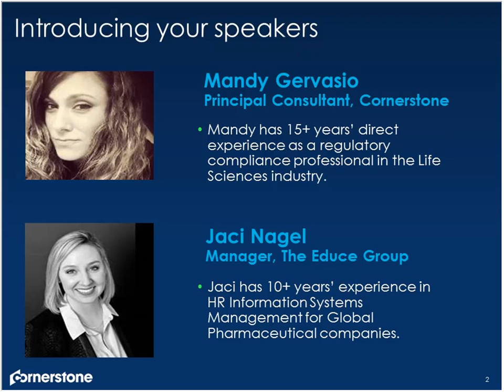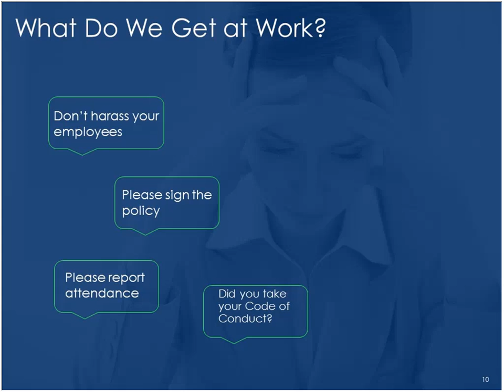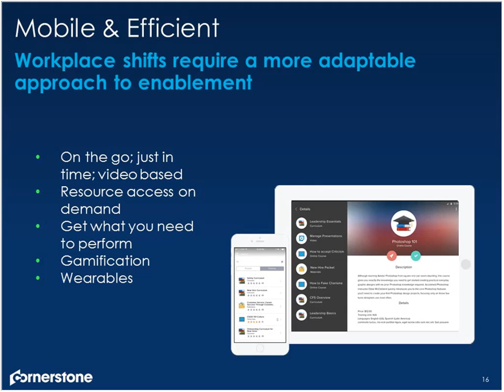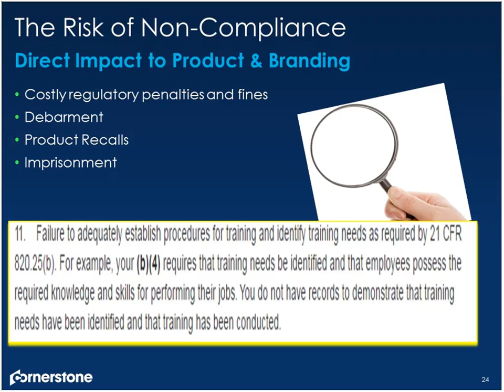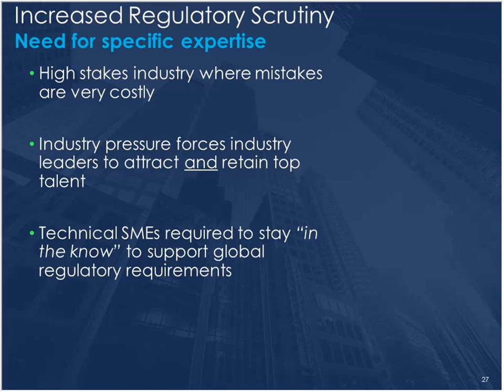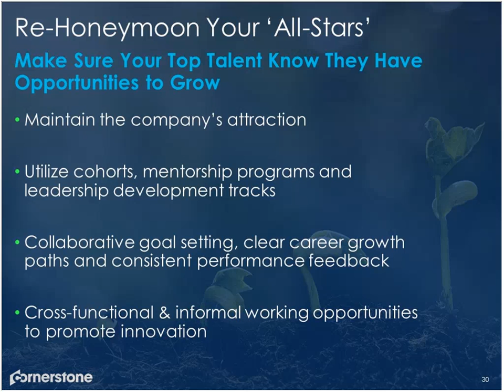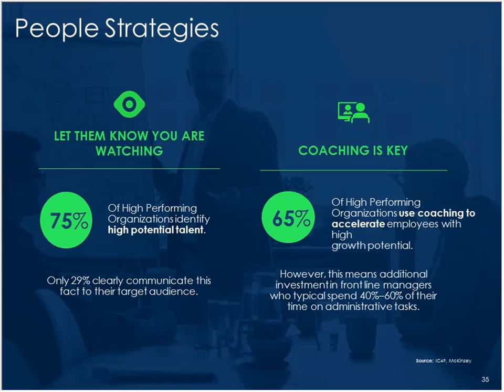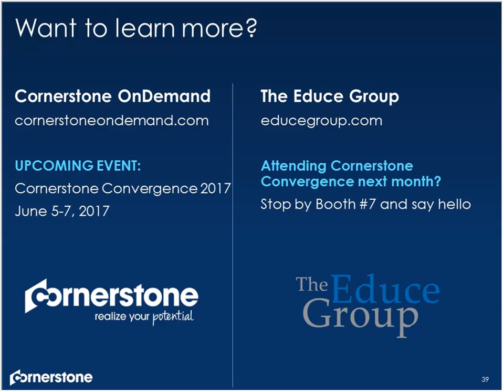Transforming the Dread – Enliven Compliance Programs for Improved Attainment and Retention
It’s a well-known fact that learning in the life sciences space comes with a unique set of challenges. Creating a learning culture that drives employee engagement must be carefully balanced with the stringency and complexity that’s overlaid by regulatory compliance.

Due to this unique landscape, organizations must be very strategic in their approach to training management including implementation of a Learning Management System (LMS). With this said, what strategies can L&D professionals employ to strategically manage learning and drive results within a “compliance centric” culture?

You'll gain insights on:

• Strategies for transforming employee learning engagement
• Ways to reach the modern learner
• Embedding the compliance thread into corporate culture